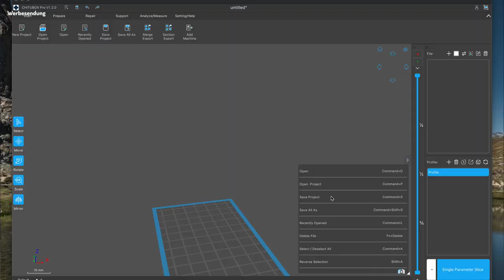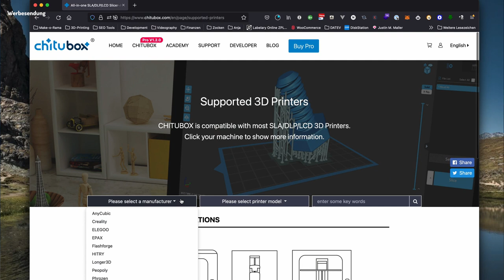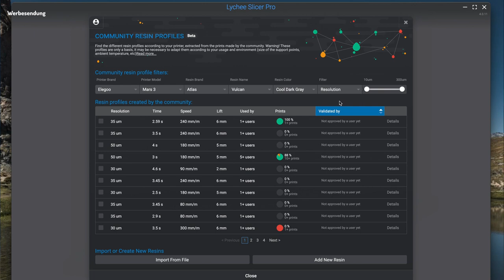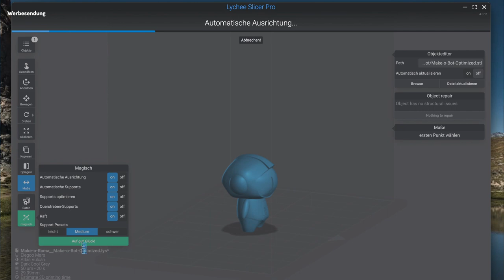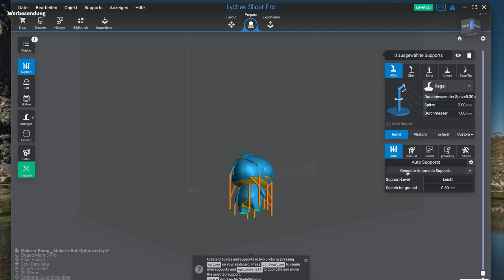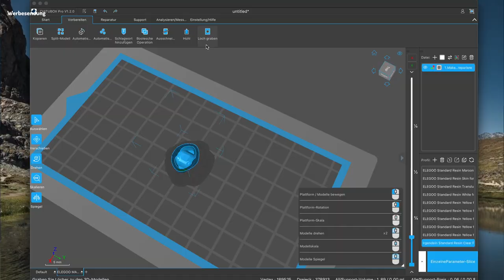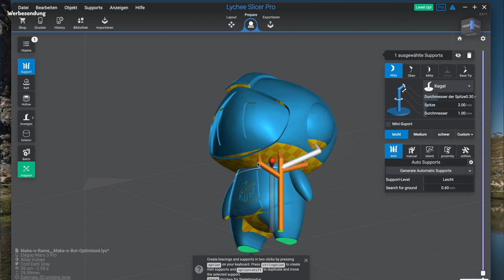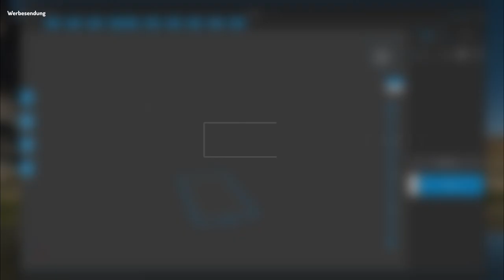Lychee Slicer vs. Chitubox - Welcher Slicer ist besser?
Oft wurde dieses Thema von Euch angefragt. Welcher Resin Slicer ist besser? Lychee Slicer oder ChituBox. Im heutigen Video werden wir beide Slicer miteinander vergleichen. Für den Test habe ich die Testversion des ChituBox Pro Slicers mit einer von Mango3D zur Verfügung gestellten Pro Version des Lychee Slicers genutzt.